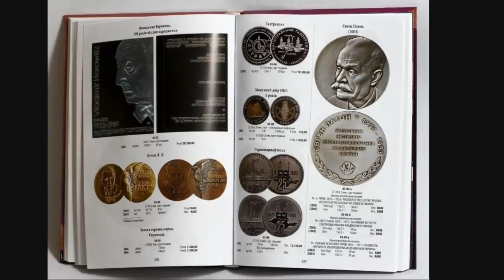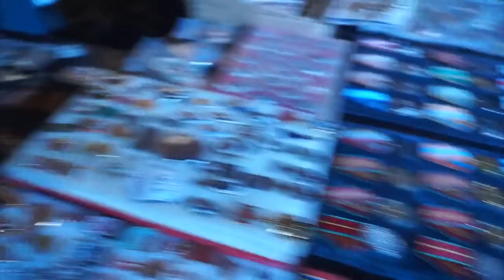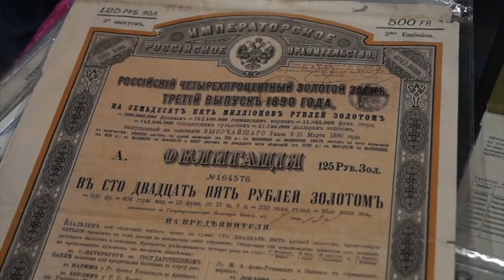Интервью Максим Загреба (Слёт коллекционеров в Харькове)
В видео покажу слет коллекционеров В Харькове.
Возьму интервью у Максима Загребы.

✅ Обзор Всех каталогов Монет Украины!

❤️Подписался на  канал - выиграл монету!